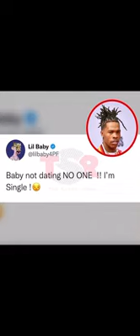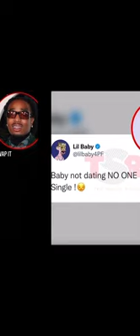Lil Baby - Wish You The Best